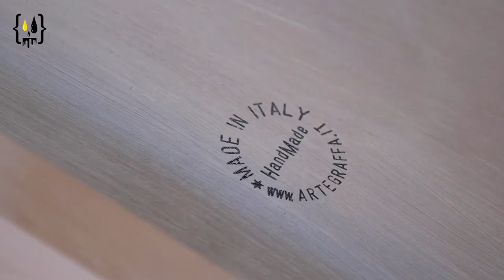TELA in LEGNO per RESINA EPOSSIDICA fai da te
In questo video ti mostro come realizzo i miei PANNELLI in LEGNO per la RESINA EPOSSIDICA.
Questa tecnica consente di risparmiare molti soldi.
Come fare una TELA per la RESINA EPOSSIDICA(WOOD PANEL for RESIN)?
Stavo usando tele da pittura classiche e mi sono reso conto che non erano il supporto ideale con molti strati di resina. Volevo creare opere più grandi e le normali tele tendevano deformarsi.
Puoi reperire i materiali facilmente nei negozi di FAI DA TE. Spero che questo tutorial ti aiuti nella creazione delle tue opere d'arte.
Ricordati sempre di indossare le protezioni necessarie mentre lavori con il legno e la resina.
Se sei interessato ad acquistare una tela già fatta, fammelo sapere nei commenti.

TIPS:
Versione 3.0:

GRAZIE!